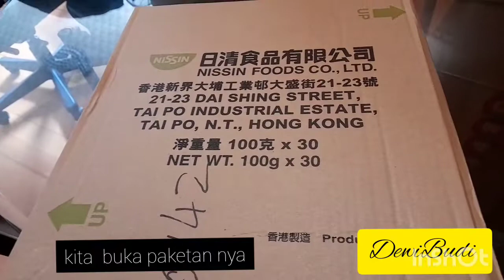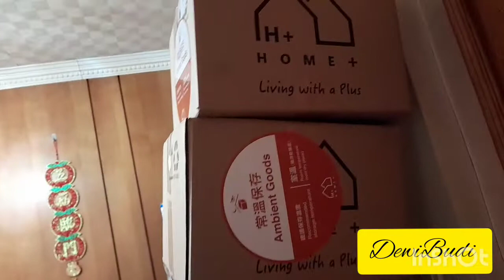UNBOXING BUKA PAKET BELANJA BULANAN